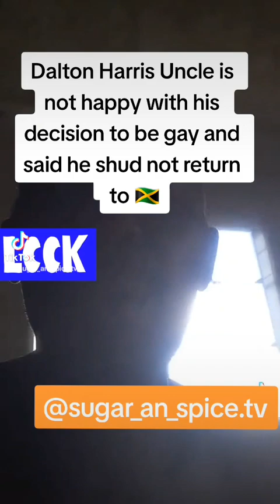Dalton Harris Uncle seh he shud not return to 🇯🇲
🌟Sugar & Spice News🌟🌶 Trending news we seh🌶